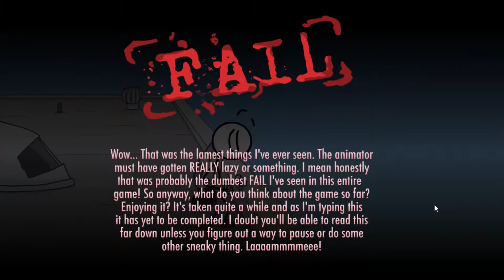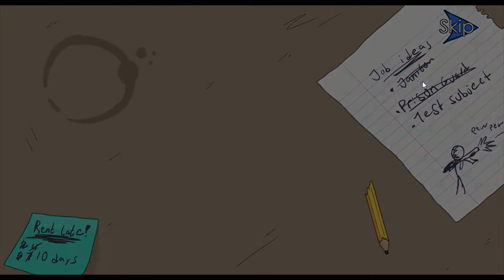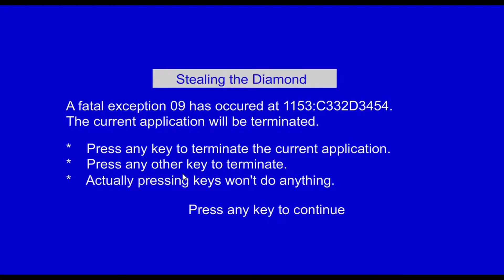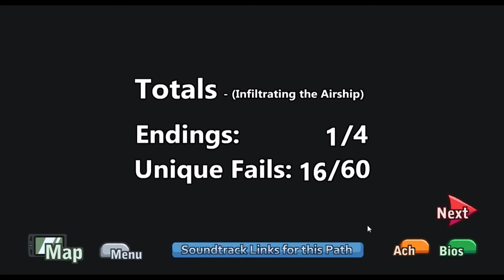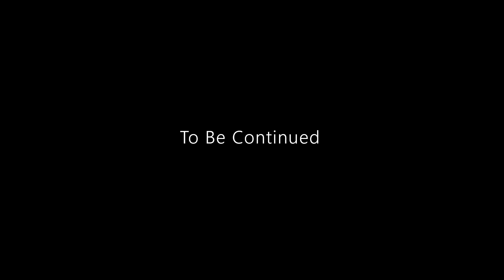The Henry Stickmin Collection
Hi Guys today we are playing the Henry Stickmin Collection, I will do the last level soon. 700 Subs before February the 25th??? kind of a random goal ngl anyways hope you enjoy it.